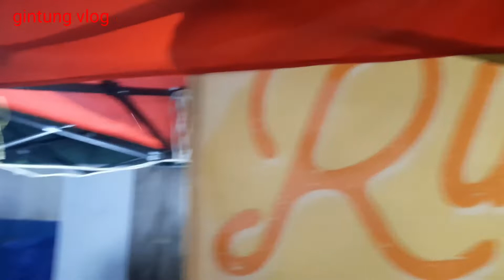membeludak pengunjung di cihideng festival tasikmalaya‼️ribuan pengunjung membanjiri festival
membeludak pengunjung ribuan orang membanjiri festival tasikmalaya